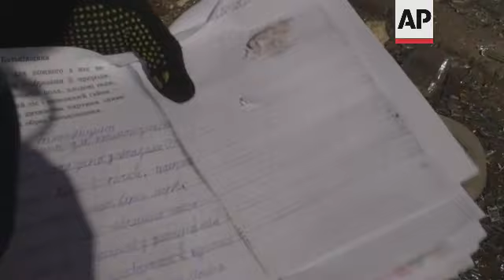Kyiv apartments, school damaged in Russian attacks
(18 Mar 2022) Russian forces pressed their assault on Ukrainian cities Friday, with new missile strikes and shelling on the capital Kyiv and the outskirts of the western city of Lviv, as world leaders pushed for an investigation of the Kremlin's repeated attacks on civilian targets, including schools, hospitals and residential areas.
Early morning barrages hit a residential building in the Podil neighborhood of Kyiv, killing at least one person, according to emergency services, who said 98 people were evacuated from the building.
Kyiv mayor Vitali Klitschko said 19 were wounded in the shelling.
The shelling created extensive damage to apartments in the area as well as two school buildings.